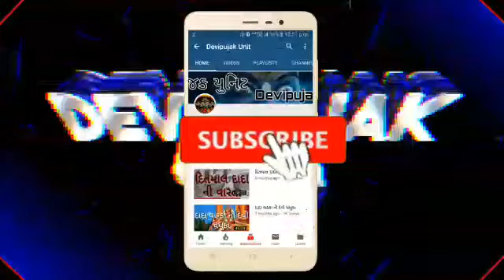લુડકા દાદા રૂપા દાદા ની દેવી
Ludka Dada Rupa Dada Ni Devi

Devipujak Unit
Devipujakunit